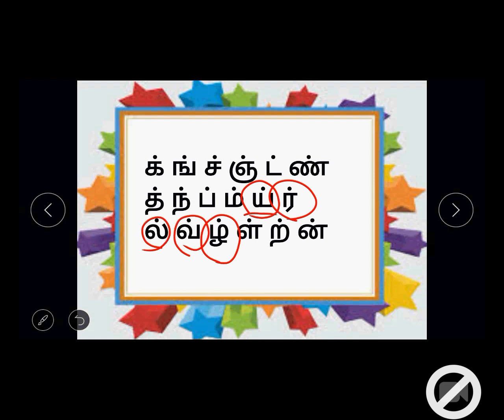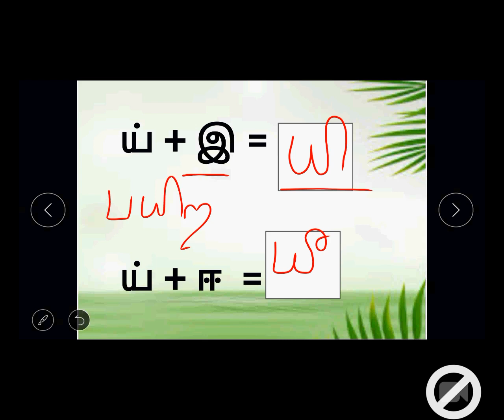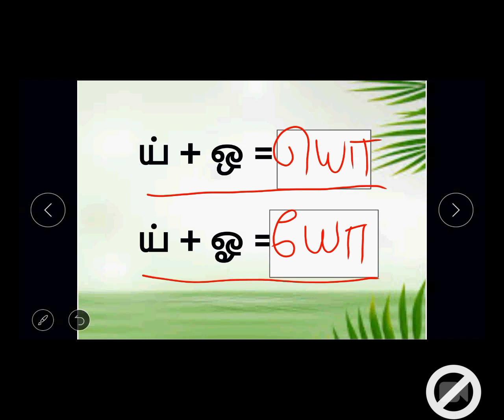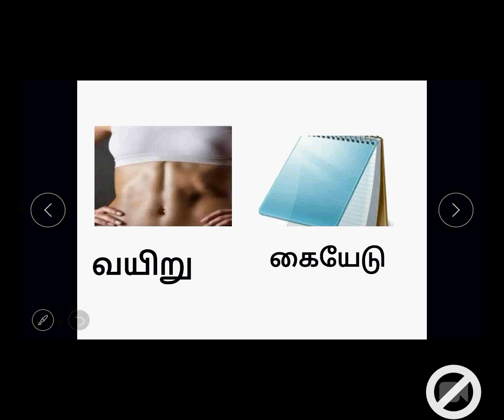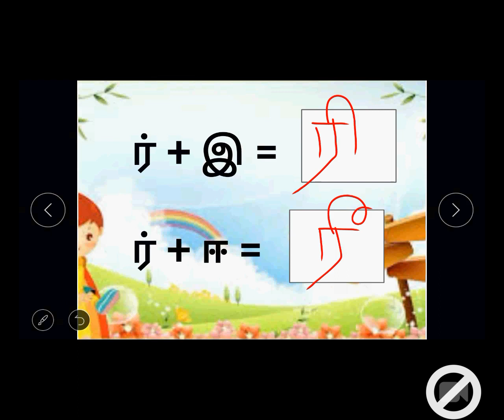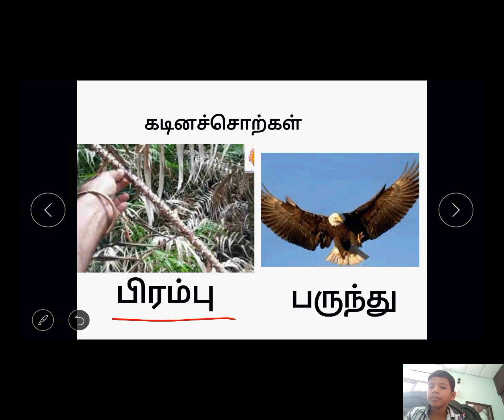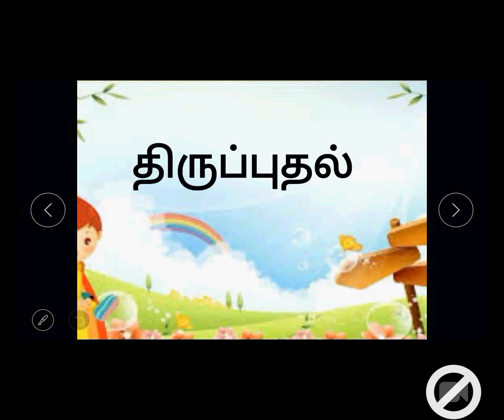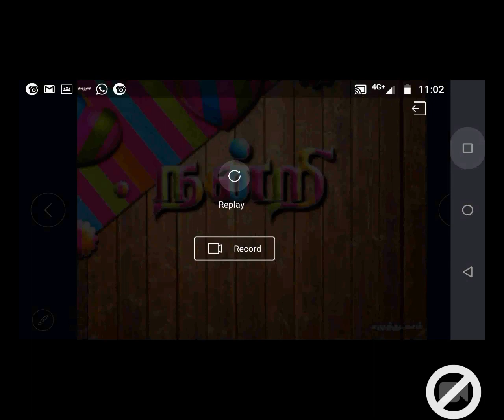Class I - Tamil - Uyir Mei Ezhuthukal - 10. 8. 2020